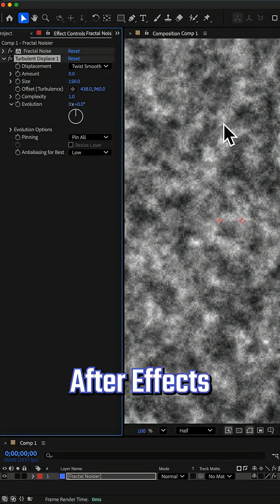Look what happens when you super-warp Fractal Noise in aftereffects !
🌀 Download the free "Fractal Noisier" preset on the Freebies page at CreationEffects.com. It stacks multiple Turbulent Displace effects to get unique swirly procedural textures.